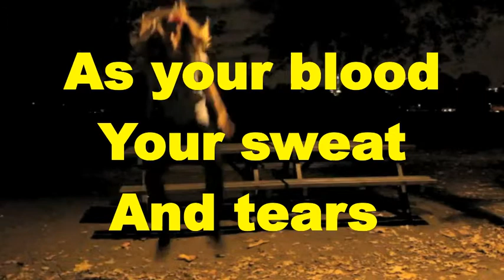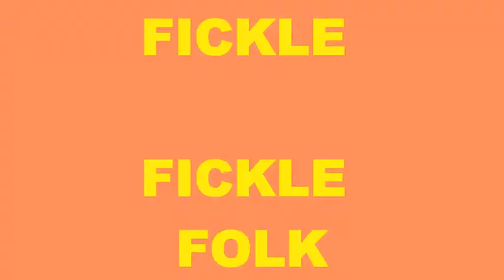Dangling Light bulbs To Look Like Ideas - By Auld - Twenty Summit City Slicker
A video made by 'Zero Sense' and then I put the words on top